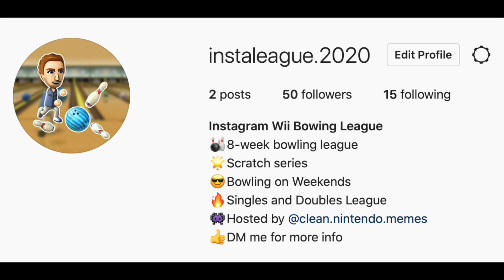I have A BIG Announcement!